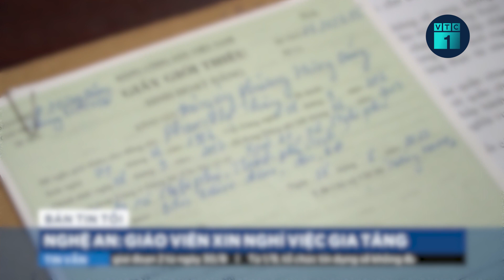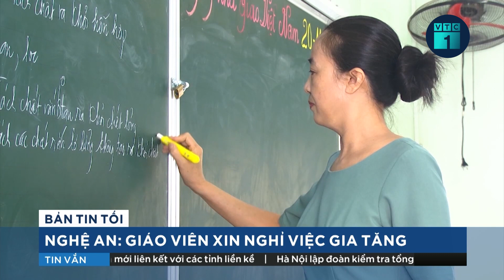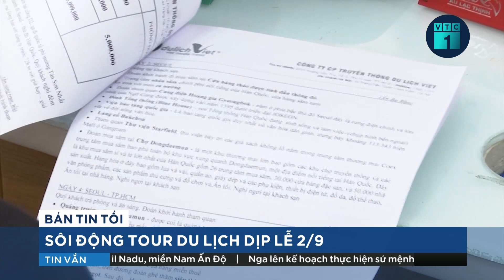Giáo viên xin nghỉ việc: Nghề vất vả, áp lực nhưng thu nhập không xứng đáng | VTC1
VTC1 | Giáo viên xin nghỉ việc: Nghề vất vả, áp lực nhưng thu nhập không xứng đáng.
Chỉ còn ít ngày nữa là một năm học mới lại bắt đầu, thế nhưng hiện nay tỉnh Nghệ An vẫn còn thiếu gần 7 nghìn giáo viên. Trong khi số lượng giáo viên còn thiếu chưa được tuyển dụng, thì số giáo viên xin nghỉ việc, nghỉ theo chế độ có xu hướng tăng.